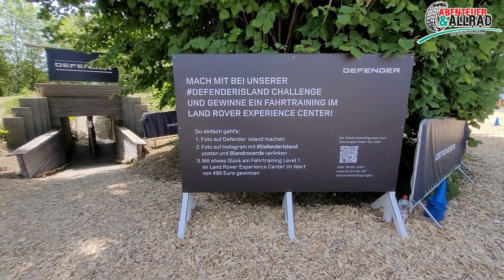Kleiner Rundgang am Samstagmorgen mit TOBI von der Abenteuer Allrad 2022